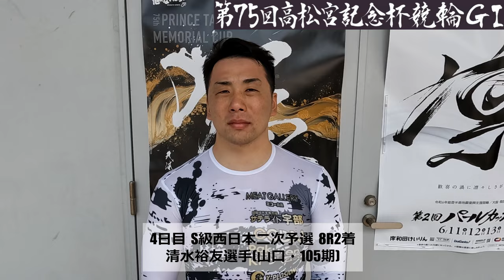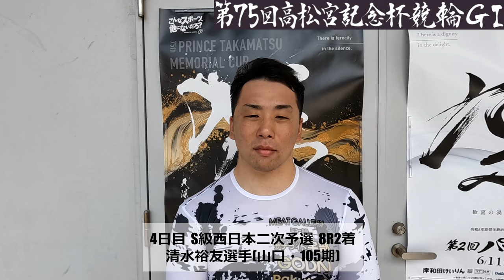岸和田競輪高松宮記念杯競輪GⅠ 清水裕友(山口105期)4日目西日本二次予選 8R2着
トリマクリでは岸和田競輪 高松宮記念杯競輪・パールカップGⅠのSPECIALCONTENTSを開設中！